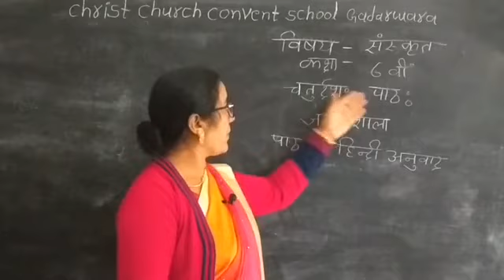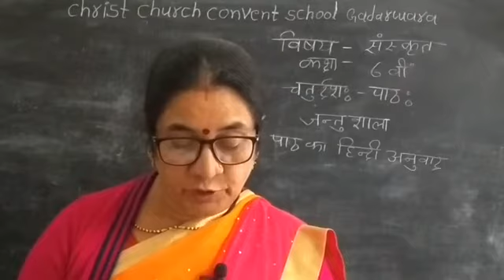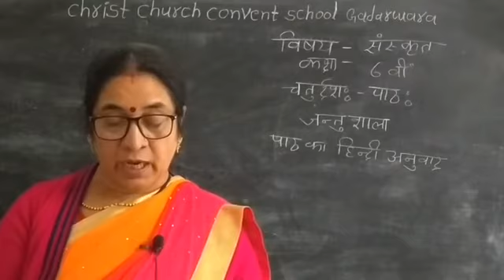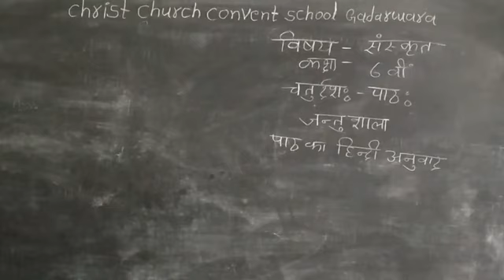Class 6th Sanskrit Lesson 14 जन्तुशाला Part 1 by Shivkumari Sonakiya CCCS Gadarwara